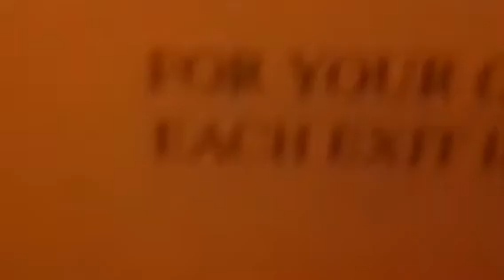Fairfax, VA - Hotel Room Tour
here's Bethany and I doing a tour of our hotel in Virginia right after we saw Green Day. enjoy.